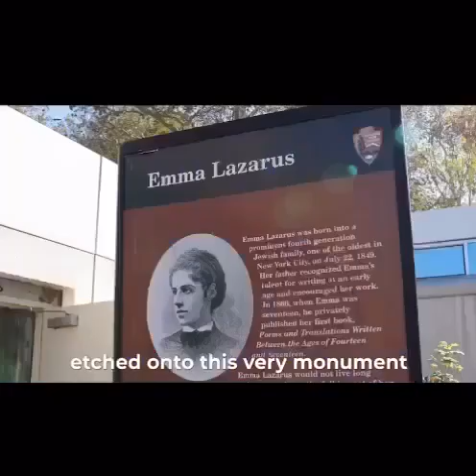Am.e.rican je.w.s against Is.r.ael?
Video from Dr Sadath M P